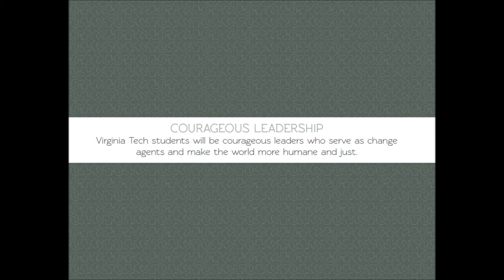Student Courageous Leadership